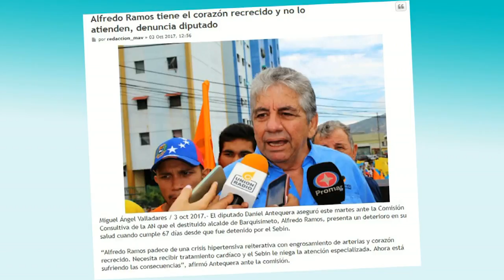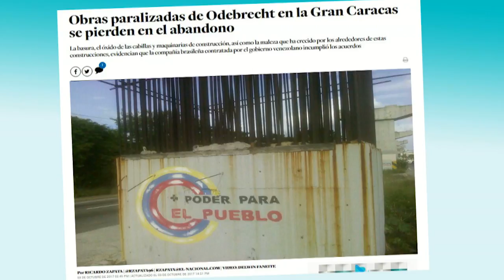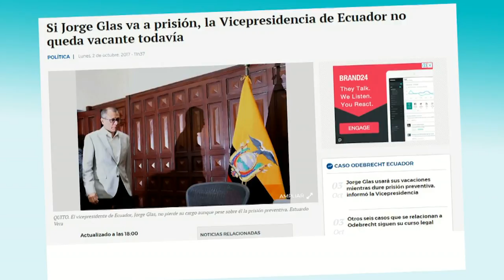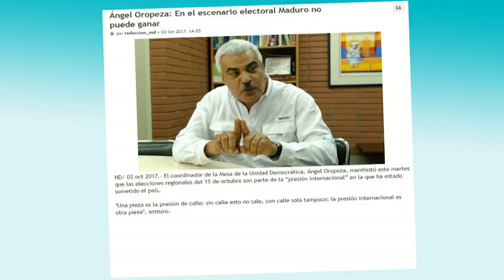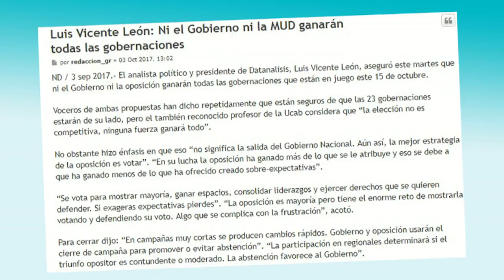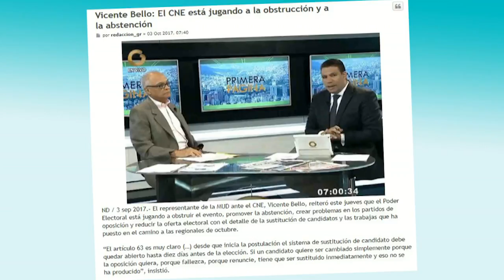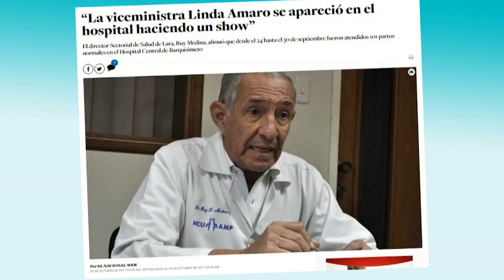Despedida a Freddy Díaz